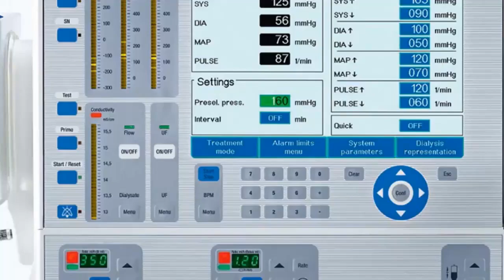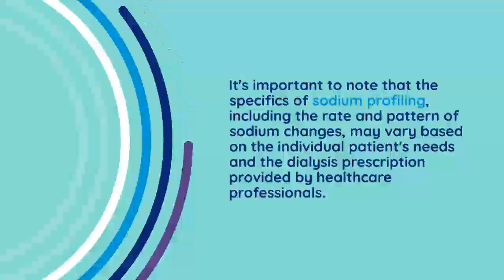Sodium Profiling During Dialysis & It's Objectives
Dive into the world of hemodialysis with our latest video on Sodium Profiling! 🏥 Learn how intentional adjustments in sodium concentration during a dialysis session can minimize complications and enhance patient comfort. Discover the aims, benefits, and the science behind sodium profiling, a crucial technique in the care of dialysis patients. Whether you're a healthcare professional or someone interested in renal health, this video breaks down the complexities of sodium profiling in a way that's easy to understand. Tune in and empower yourself with knowledge! 💙 Dialysis SodiumProfiling RenalHealth HealthcareExplained MedicalScience KidneyCare"